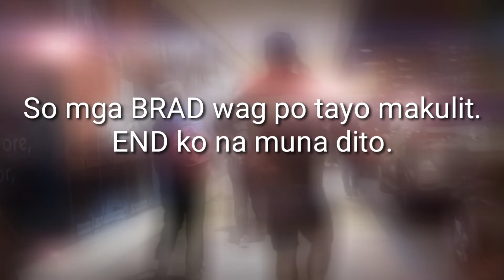Block screening of ANGEL HAS FALLEN | Napagalitan sa loob ng MALL.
Great movie, highly recommended para sa mga mahilig sa action. The story... Ok lang naman, maganda.

Di naman po ako napagalitan, sinabihan lang na BAWAL, di ko alam na bawal,pero ang daming gumagawa pa din.

Thank you sa nagbigay ng tickets...